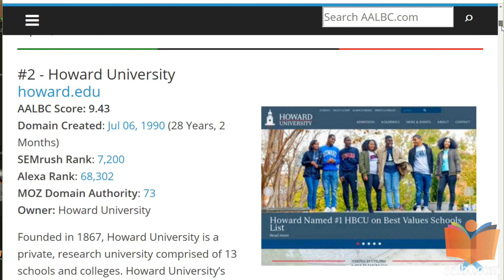“Hey Google, name some African American websites.”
When you ask Google Home’s Smart Assistant to “Name some African American websites,” Google pulls the information from AALBC
The question now becomes, Google Should Pay for Content We Produce Which They Use to Generate Revenue?

Yeah I know I put my site at risk by incurring Googles wrath and having them bury my site in search...Truth is between the security breaches with Google+ and the multi-billion dollar fines abroad they probably are not concerned with one little book website.